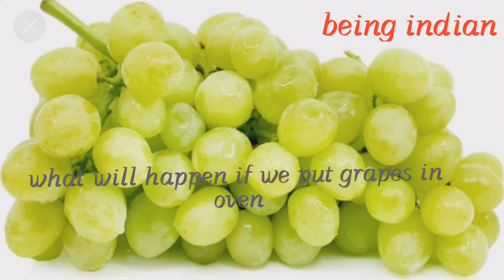अँगूर को गरम करने से क्या होगा